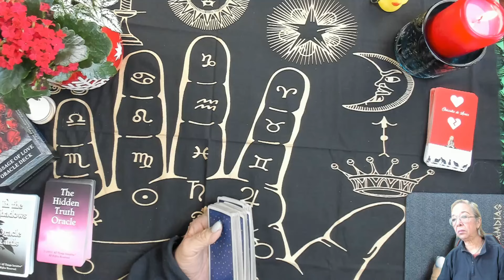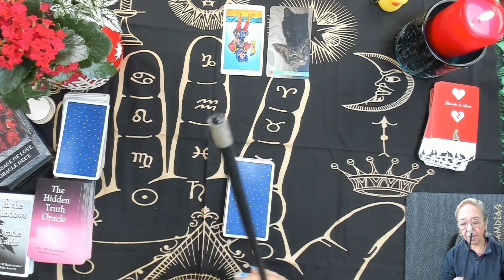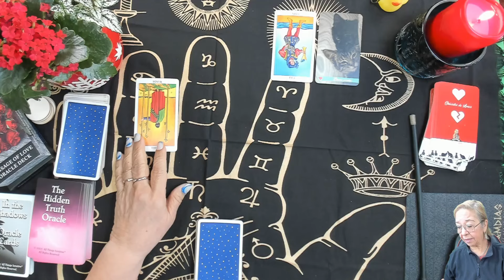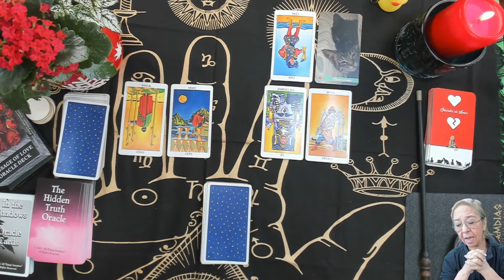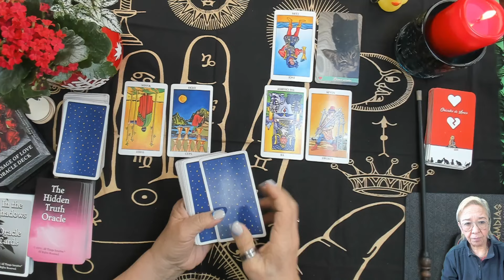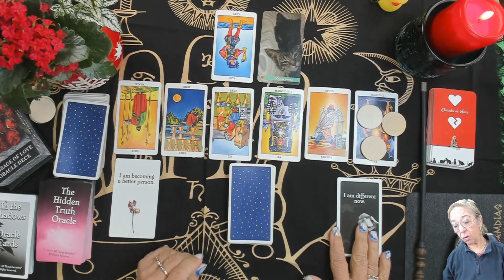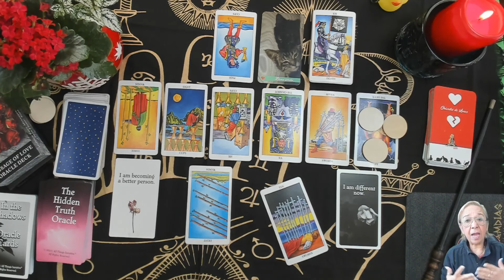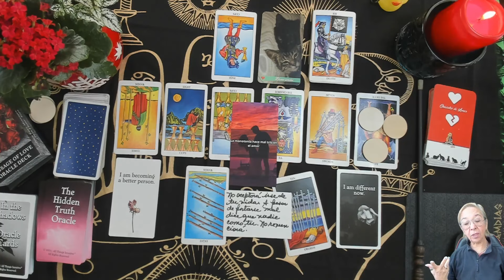TAROT AMOR! Qué Ironía! A Pesar de portarse Mal, Dice que nadie como tu! No acepta irse de tu vida!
Carmen